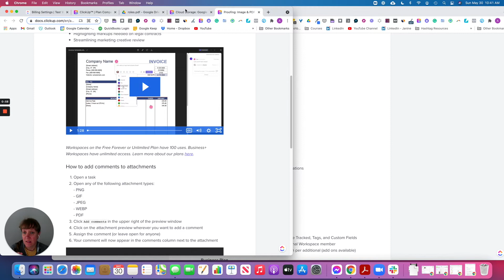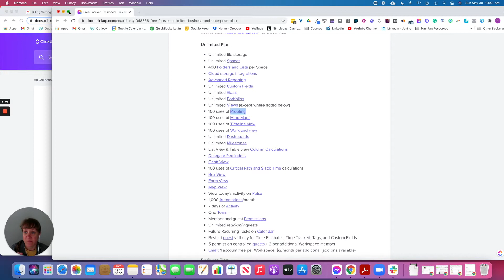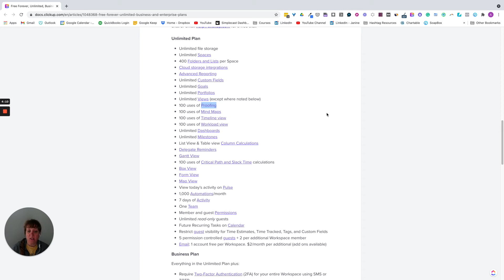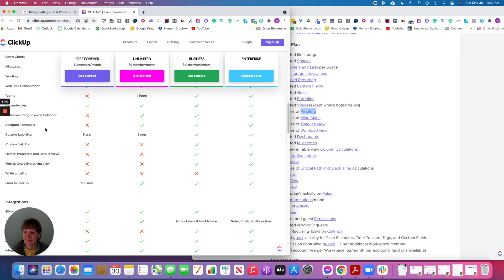ClickUp Unlimited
ClickUp Unlimited - discover the powerful features that will take running your business to the next level.

In this Quick Tips video, ClickUp expert Amalie at Systematic Excellence Consulting walks you through ClickUp Unlimited features and how it differs from other plans.

Want to work with me? Go to ➡️

Have a question or topic you’d like me to review?  Submit it here ➡️

Enjoyed the content and want to support the production of the content?